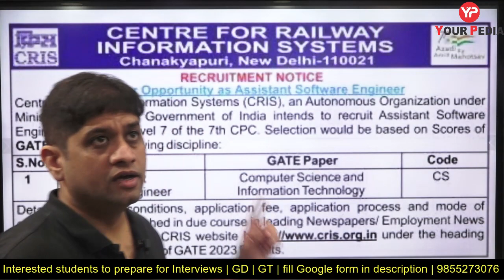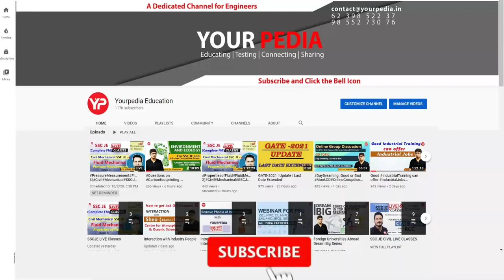CRIS Recruitment through GATE 2023 | For CSE/IT on ASA & ADA | PSU recruitment for CSE GATE 2023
CRIS Recruitment through GATE 2023 | For CSE/IT on ASA & ADA | PSU recruitment for CSE GATE 2023  | CRIS (Centre for Railway Information Systems) is an organization under Ministry of Railways. CRIS is a unique combination of competent IT professionals and experienced Railway personnel enabling it to successfully deliver complex Railway IT systems in core areas. Since its inception, CRIS is developing/maintaining softwares for the following key functional areas of the Indian Railways.